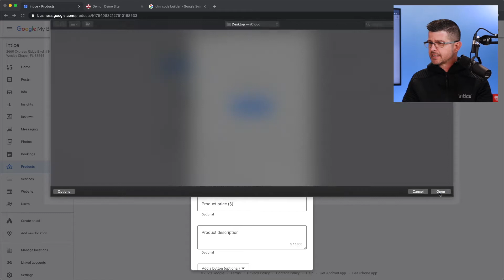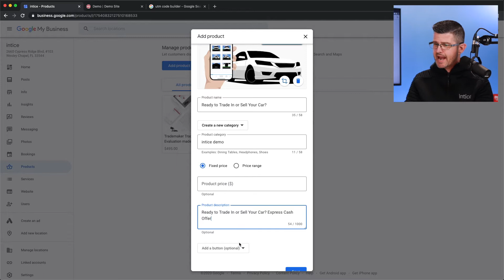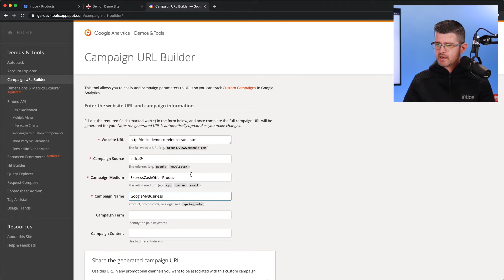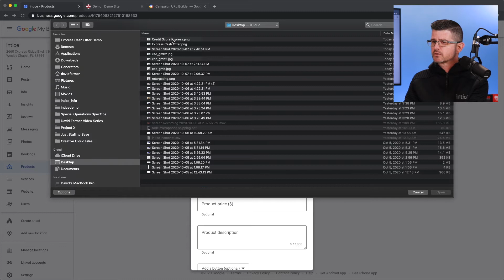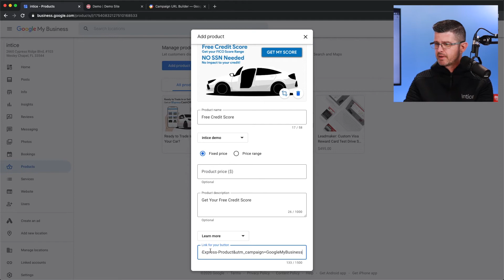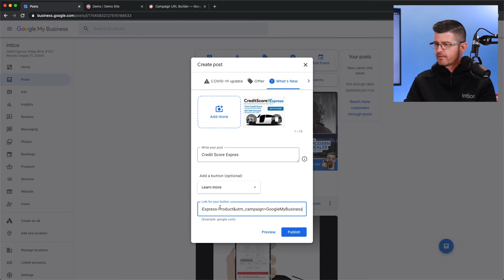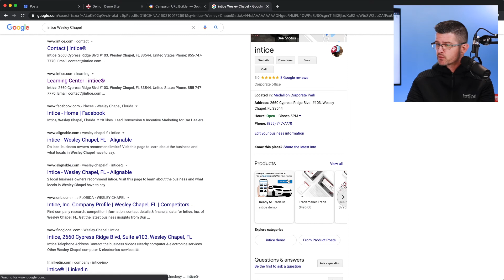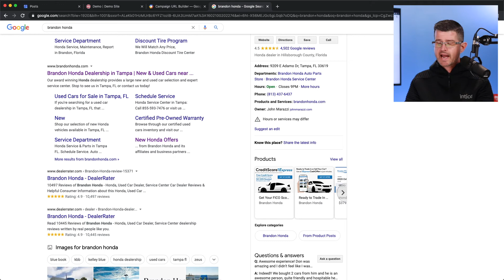Google My Business for Car Dealers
Google My Business - often abbreviated GMB is a Free and easy to use tool for businesses to manage their online presence across all google properties.
Including SEARCH and MAPS
You can manage Hours, Departments, Phone Numbers and customer reviews.
Plus you can customize Your GMB Listing with Photos, Posts and Products.